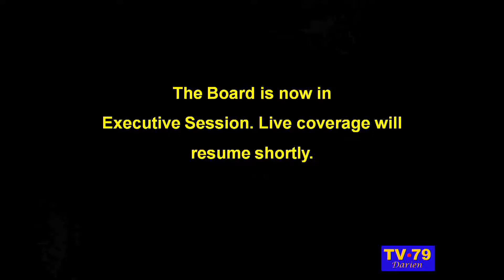Board of Selectmen 12 - 13 - 21